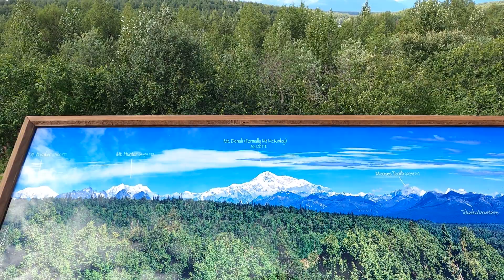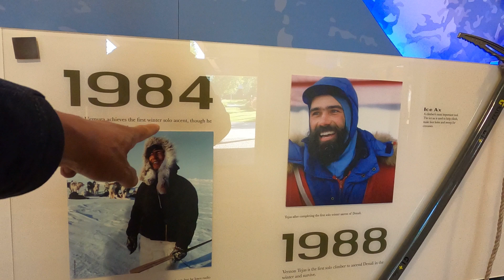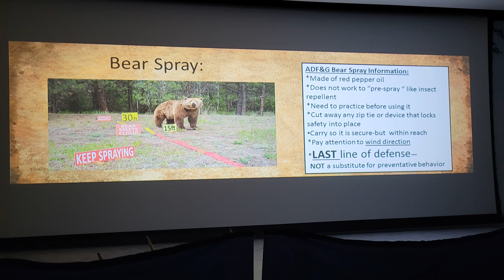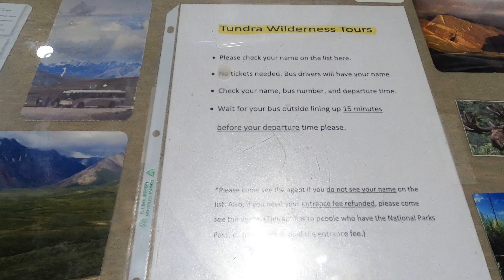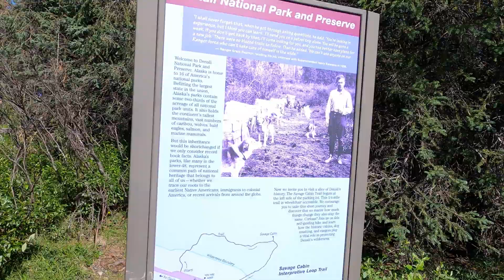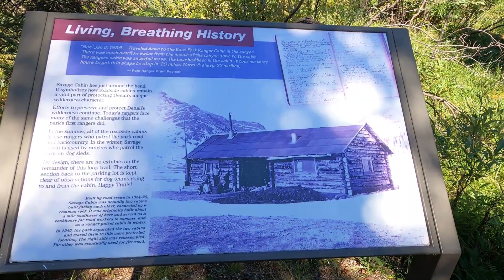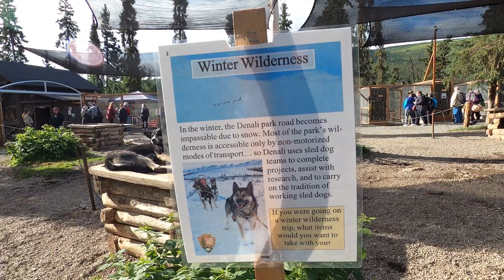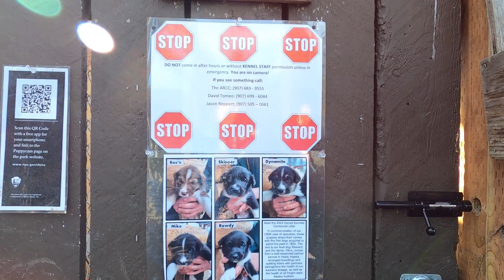Alaska Fishing & Sightseeing Driving-Trip from Seattle 阿拉斯加钓鱼自驾游 #10: Denali National Park, Alaska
■神仙伴侣Shane Ping Style，将经历体验分享给大家，如果你喜欢我们的故事，请您在视频下方留言交流，提出要求，我们将尽快回应。